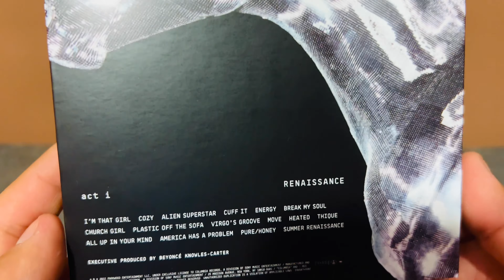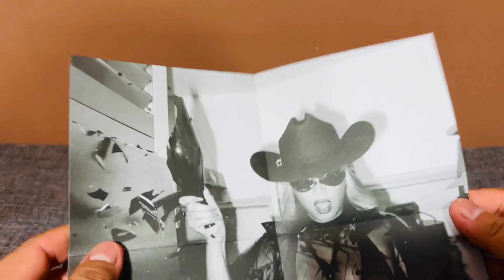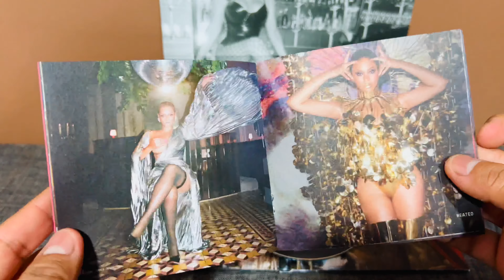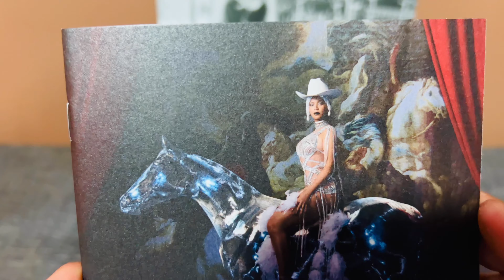Beyoncé - Renaissance (CD unboxing) 💿 🐴